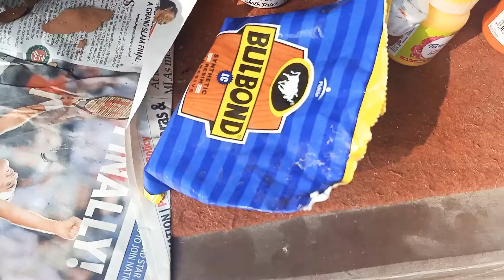Painted Terracotta Jewellery & Masks of West Bengal